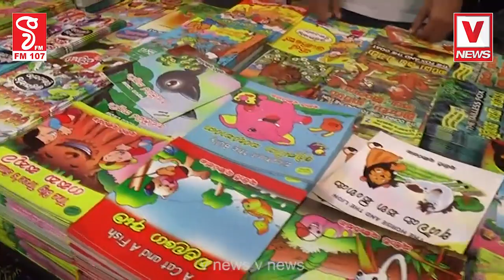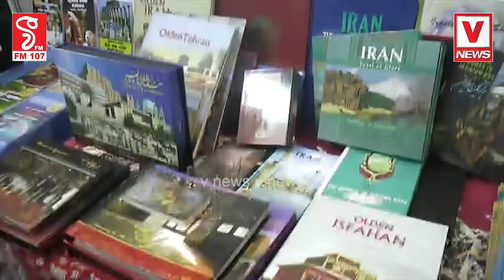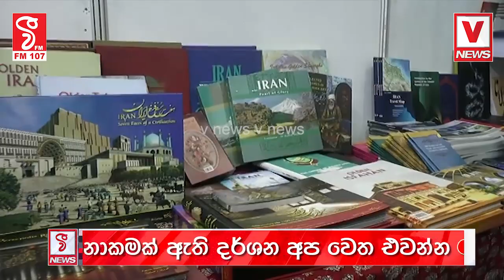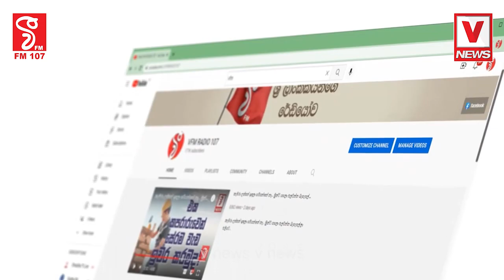“පොතක් තමයි හොඳම තෑග්ග”කොළඹ පොත් ප්‍රදර්ශනයට නොසිතූ ජන ගඟක් ගලයි පොත් කියවන හැමෝමටම හොඳ අවස්ථාවක්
“පොතක් තමයි හොඳම තෑග්ග”
කොළඹ පොත් ප්‍රදර්ශනයට නොසිතූ ජන ගඟක් ගලයි
පොත් කියවන හැමෝමටම හොඳ අවස්ථාවක්